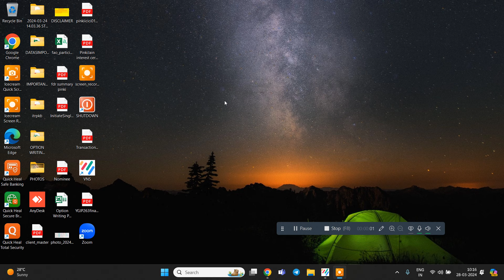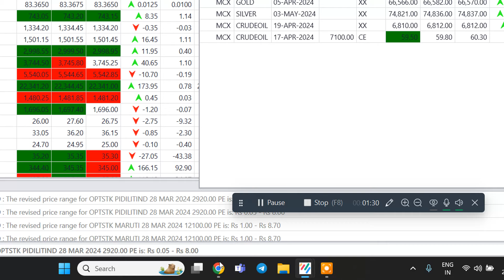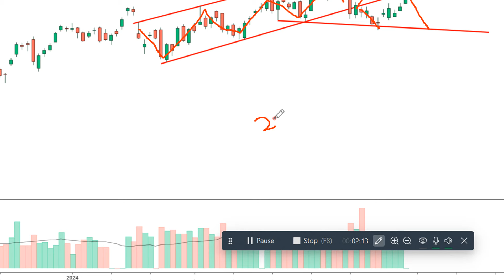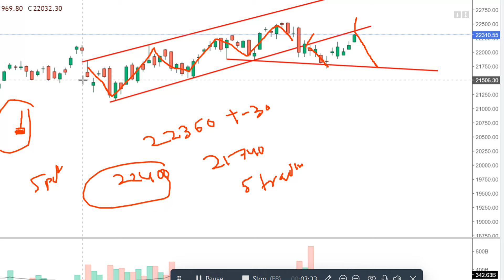MKT IMPORTANT UPDATE AT 10 16 AM